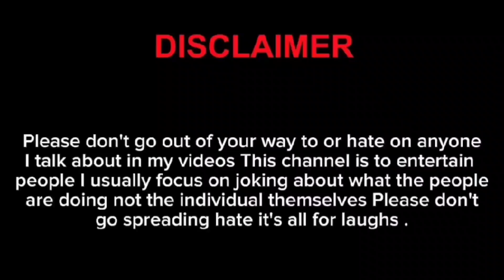Ashika Tamang and kalaute | pujan official 2.0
this video creat for fun I hope you like this. contant.